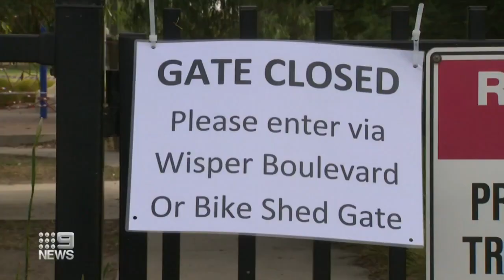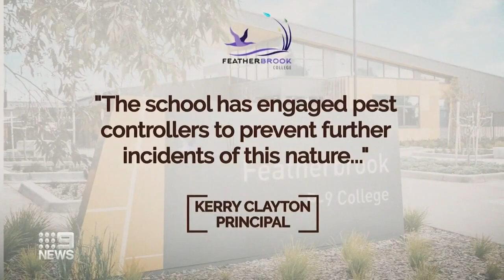Students hospitalised after wasps send school into lockdown | 9 News Australia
Three students were hospitalised and a school in Melbourne's west was sent into lockdown after a swarm of wasps descended on the campus.